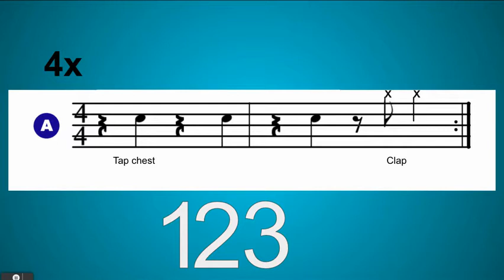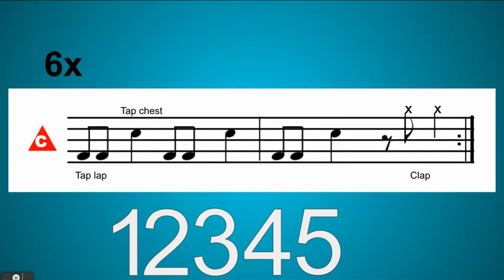Levitating (Bucket Drum Play-Along)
Levitating by Dua Lipa (Bucket Drum Play-Along)